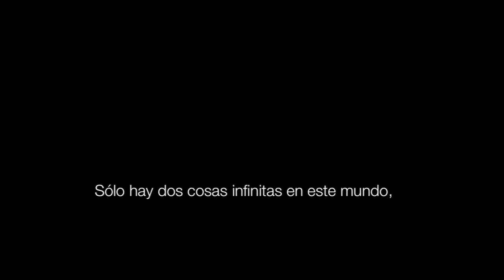Preguntas difíciles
Unos jóvenes no entienden por qué faltan alimentos para las personas mientras que se utilizan para crear combustible.